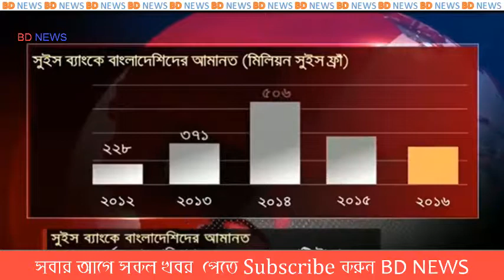মোটা চালের দাম বৃদ্ধি আর সুইস ব্যাংকে বাংলাদেশীদের টাকার পাহাড় !5 autosave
মোটা চালের দাম বিশ্বে এখন বাংলাদেশেই সবচেয়ে বেশি। এরপরই আছে পাকিস্তান, তাও বাংলাদেশের চেয়ে ১০ টাকা কম। সরকারি হিসাবেই দেশে প্রতি কেজি চাল বিক্রি হচ্ছে ৪৮ টাকায়। চালের এই দরও দেশের মধ্যে নতুন রেকর্ড।
চালের দাম পর্যবেক্ষণকারী সরকারি তিনটি সংস্থার তথ্য বিশ্লেষণ করে দেখা গেছে, এক বছর ধরেই ধারাবাহিকভাবে চালের দাম বেড়েছে। ট্রেডিং করপোরেশন অব বাংলাদেশের (টিসিবি) হিসাবে গত এক মাসে মোটা চালের দর বেড়েছে ১১ শতাংশ। আর গত এক বছরে হয়েছে প্রায় দ্বিগুণ। অর্থনীতিবিদেরা বলছেন, একের পর এক ভুল নীতি গ্রহণ ও সঠিক পদক্ষেপ না নেওয়ার কারণে চালের দাম এতটা বেড়েছে।
চালের এই রেকর্ড দর নিয়ে খাদ্যমন্ত্রী কামরুল ইসলাম সুনির্দিষ্ট কোনো মন্তব্য করেননি। প্রথম আলোকে তিনি বলেন, ‘চাল সংগ্রহের চুক্তি করতে ভিয়েতনাম থেকে কেবল দেশে এসেছি। এখনই চালের দাম বিষয়ে কিছু বলতে পারব না।’
চালের আন্তর্জাতিক দর
চাল-গমের দামবিষয়ক দৈনিক প্রতিবেদন প্রকাশ করে খাদ্য মন্ত্রণালয়। তাতে বলা হয়েছে, বর্তমানে বিশ্বে সবচেয়ে সস্তায় চাল বিক্রি করছে ভিয়েতনাম। সেখানে চালের দাম পড়ে প্রতি কেজি ৩৩ টাকা ৬২ পয়সা।
প্রতিবেশী দেশ ভারতে প্রতি কেজি চালের দাম ৩৪ টাকা ৪৩ পয়সা, থাইল্যান্ডে ৩৭ টাকা ৮১ পয়সা ও পাকিস্তানে ৩৮ টাকা ৫৪ পয়সা। এর বাইরে বিশ্বের সর্ববৃহৎ চাল উৎপাদনকারী দেশ চীন ও ইন্দোনেশিয়া এবং যুক্তরাষ্ট্র চাল উৎপাদন করলেও তারা তা আন্তর্জাতিক বাজারে বিক্রি করে না। উল্টো তারা কিছু চাল আমদানি করে থাকে। এই হিসেবে সবচেয়ে বেশি দামে বাংলাদেশেই চাল বিক্রি হচ্ছে। তবে আন্তর্জাতিক বাজারে চালের দর নতুন করে বাড়তে শুরু করেছে।
জাতিসংঘের খাদ্য ও কৃষি সংস্থার (এফএও) ‘এগ্রি মার্কেট’ শীর্ষক প্রতিবেদন অনুযায়ী, গত এক সপ্তাহে একমাত্র ভিয়েতনাম ছাড়া বিশ্বের মোটা চাল বিক্রয়কারী সব দেশে চালের দাম বেড়েছে। থাইল্যান্ডে ৫ দশমিক ১৭ শতাংশ, ভারতে ১ দশমিক ৫৪ শতাংশ ও পাকিস্তানে প্রায় ২ শতাংশ বেড়েছে।
এফএওর গত এপ্রিল মাসের প্রতিবেদনে বলা হয়েছে, গত বছরের তুলনায় এ বছর বিশ্বে চালের উৎপাদন ৬ লাখ টন কমবে। ২০১৬-১৭ সালে
বিশ্বে চাল উৎপাদন হয়েছিল ১৭ কোটি ১৩ লাখ টন। এই অর্থবছরে তা কমে ১৭ কোটি ৭ লাখ টন হতে পারে। ফলে তিন বছর ধরে যেখানে চালের দর ছিল কমতির দিকে, এ বছর তা বাড়তে শুরু করেছে।